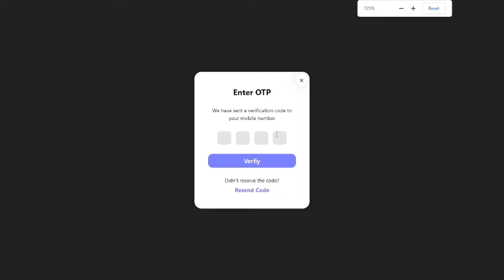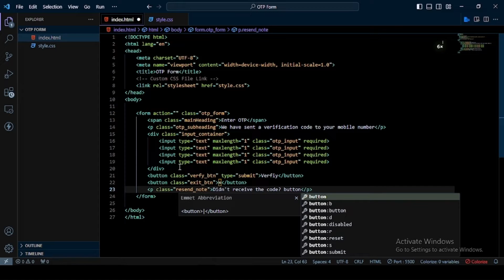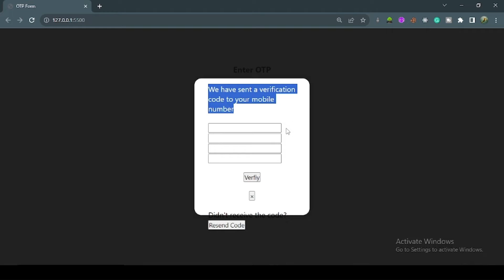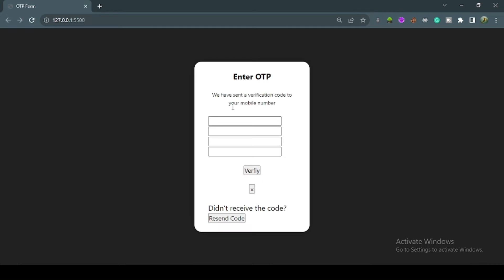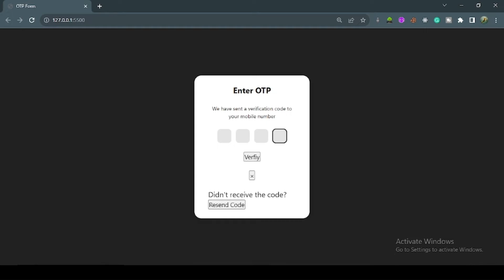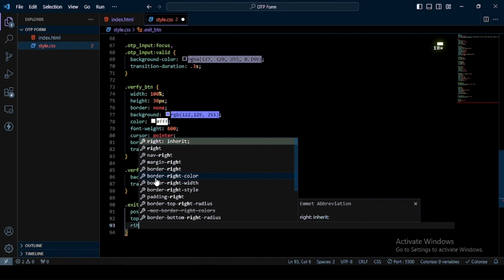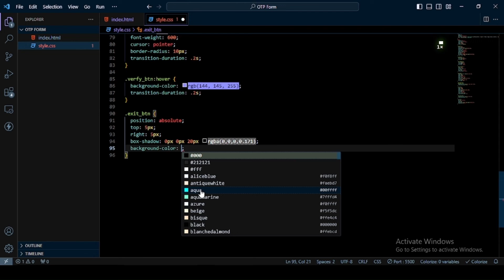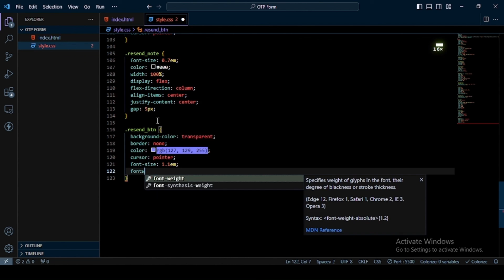Create An OTP Verification Form Design Using HTML & CSS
Hi! everyone. In this video, we will create an OTP verification Form design using HTML and CSS.

OTP verification form design using html and css
how to create OTP verifcation form using html and css